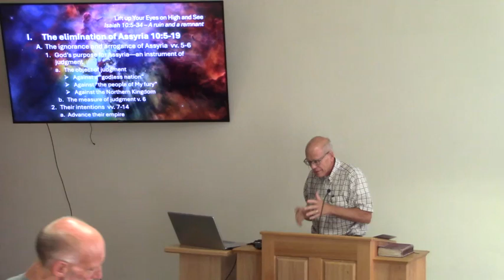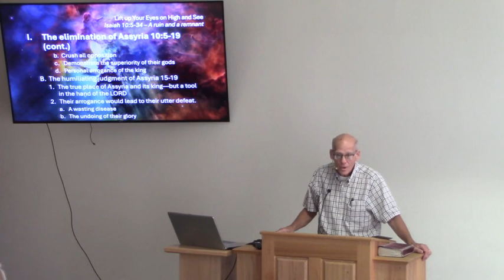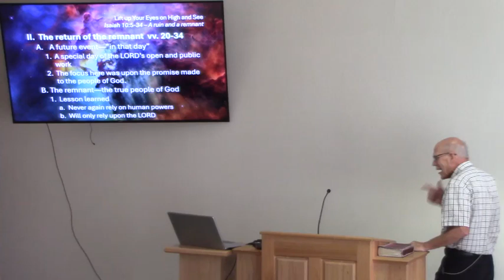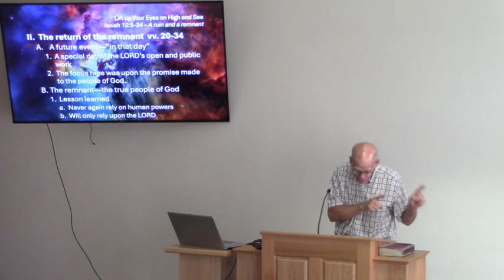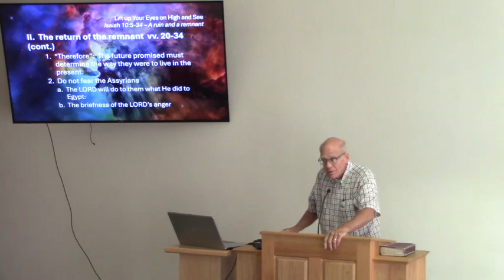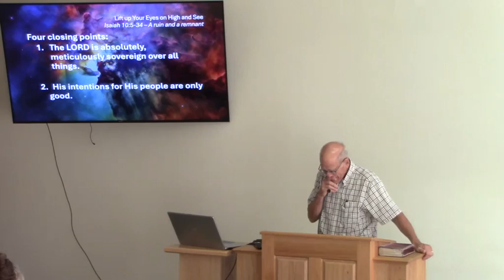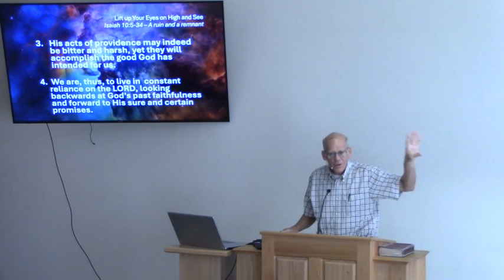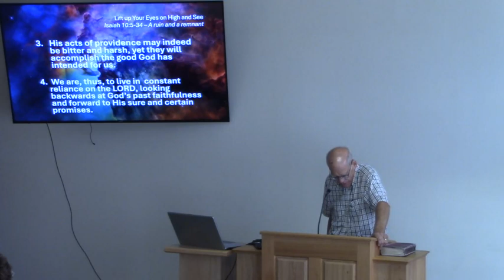A Ruin and a Remnant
Morning

Series:  Isaiah: Lift Up Your Eyes on High and See

Isaiah 10:5-34

In today's text, Isaiah describes Assyria, whom God is using to punish the northern 10 tribes of Israel, as the rod of His anger, as Assyria will bring ruin and devastation.  The two southern tribes of Benjamin and Judah are trembling in fear, anticipating an Assyrian invasion.  But God has other plans for them, promising both an immediate deliverance from their enemy and a future return of a faithful remnant to Himself.  What application would these detailed assurances have for us today?